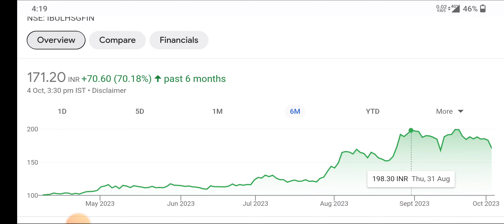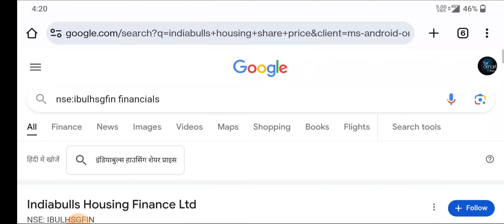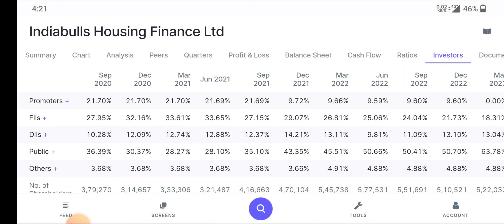Indiabulls housing finance latest news today. indiabulls share news. indiabulls share target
topic covers:-

1 -  indiabulls housing finance share future
2 -  indiabulls housing finance latest
3 -  indiabulls housing finance latest news
4 -  indiabulls housing finance latest news today
5 -  indiabulls housing finance latest news hindi
6 -  indiabulls housing finance latest share news
7 -  indiabulls housing finance latest stock news
8 -  indiabulls housing finance latest update
9 -  indiabulls housing finance latest news share market
10- indiabulls housing finance stock
11- indiabulls housing finance stock increase promotor holding
12- indiabulls housing finance stock
13- indiabulls housing finance share news
14- indiabulls housing finance stock analysis
16- indiabulls housing finance stock latest news today
17- indiabulls housing finance stock latest news
18- indiabulls housing finance stock analysis today
19- indiabulls housing finance stock news in hindi

thankyou